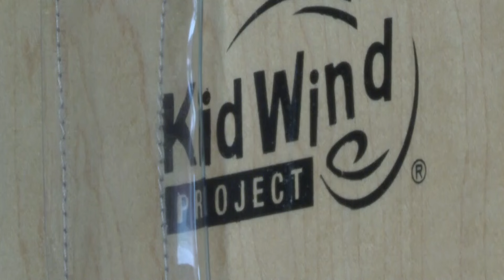Maine teens compete to create turbines that produces the most wind power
This year teens from Freeport and Winslow formed teams through the Maine KidWind Challenge.